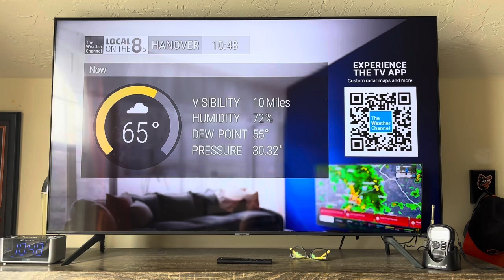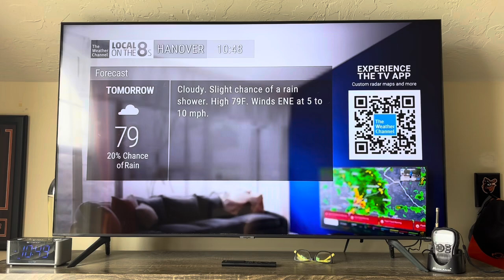TWC Local On The 8s 9/16/24